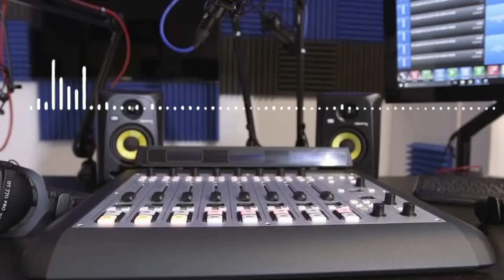URGENCE! KOMISE MUSCADIN FRAPE , LANMO SAN JOU DEDOUBLE, JODIA MEZANMI VIN TANDE